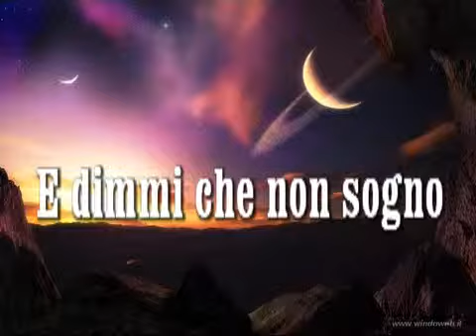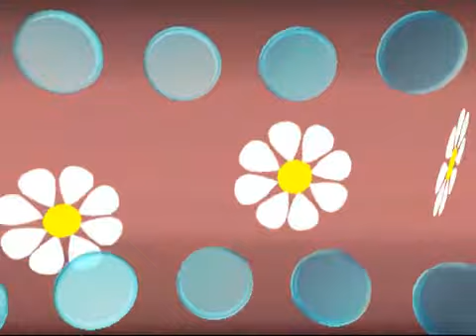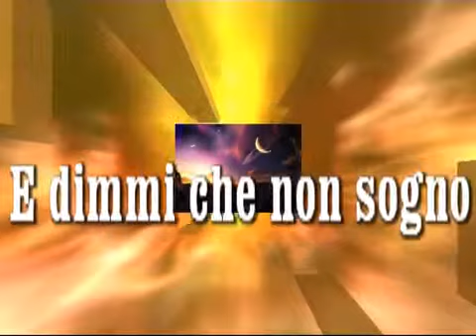E dimmi che non sogno - Giuseppe Di Stefano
Musica di G.M.Ferilli - Testo di E.Bartoli - Canta Giuseppe Di Stefano -